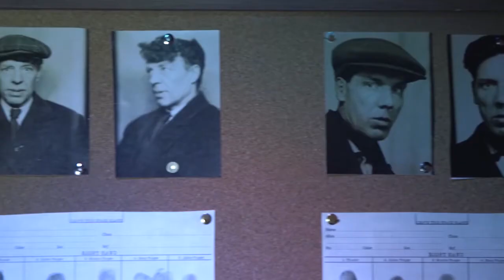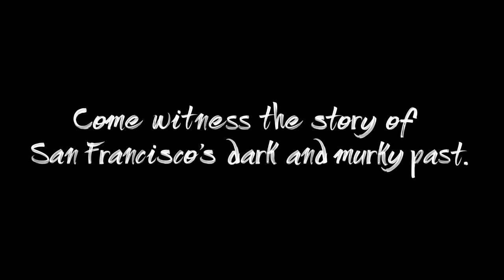Theme Park News This Week | San Francisco DUNGEON S1E30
In this episode of TPNTW we talked about San Francisco Dungeon

The Butch Berry Company is a diversified family entertainment enterprise with three business segments: theme park, studio and theater.

We provide family friendly videos of music, theater, theme parks, and animation, both original and others work.